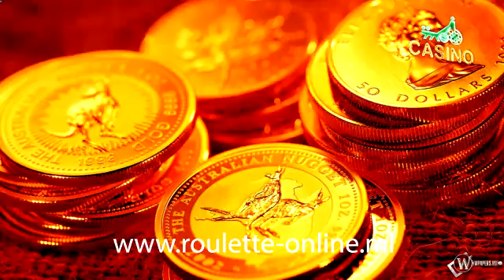how to earn money on the internet